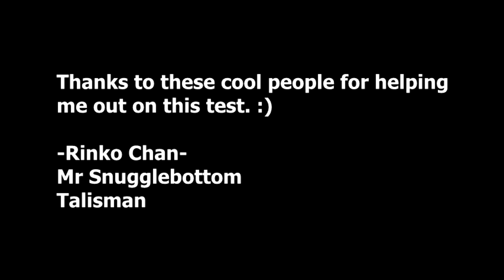Mortar accuracy test on different bulletin setting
100 shot test (some are 110 *derp*)
max range with sight on target.
1 sniper died during the making of this video